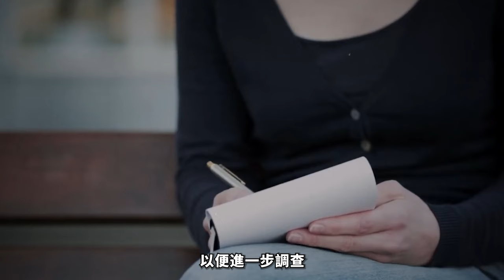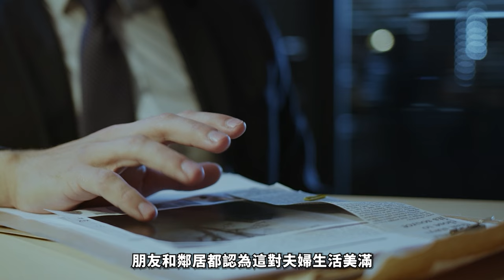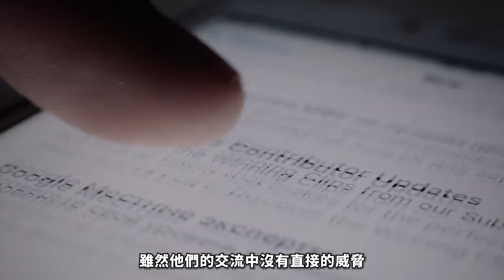2024最新丨人妻玩火自焚？三男争宠引发的离奇命案，幼师女神惨遭情人联手灭口？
2024最新丨人妻玩火自焚？三男争宠引发的离奇命案，幼师女神惨遭情人联手灭口？

每集節目將為您呈現：
1️⃣ 案件背景
2️⃣ 犯罪過程
3️⃣ 調查與破案
4️⃣ 審判與判決
5️⃣ 案件影響

精彩合輯：
🎦 歐美案件合集